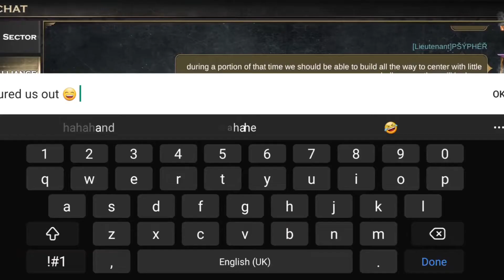Maelstorm Construction & Alliance Ranking. Warhammer 40,000: Lost Crusade Gameplay.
Today is mainly about the Alliance Ranking among some smaller Events...

and My Alliance Advances in the Warzone 👀 🚫 😄

BlessUp!

Official Warhammer 40,000: Lost Crusade Content Creator.

Member of the Warhammer 40,000: Lost Crusade Community Creator program.